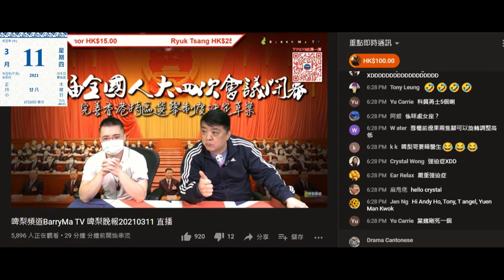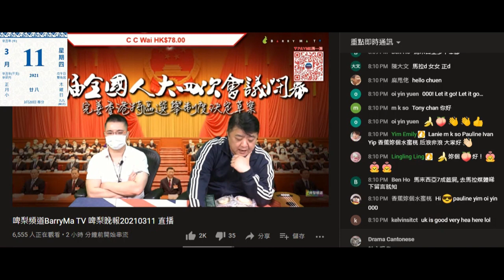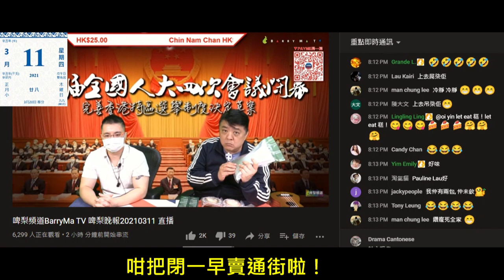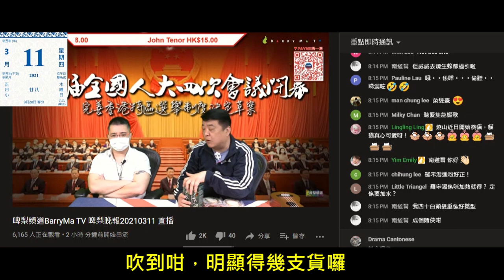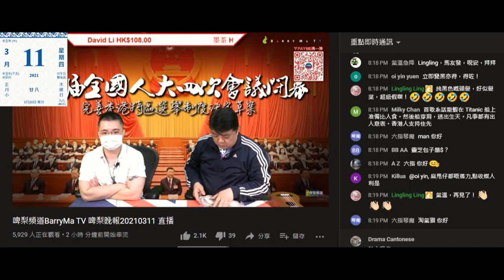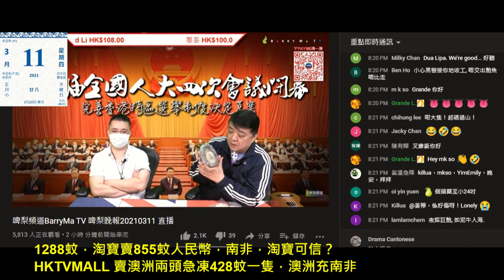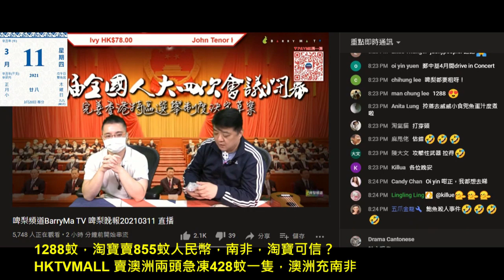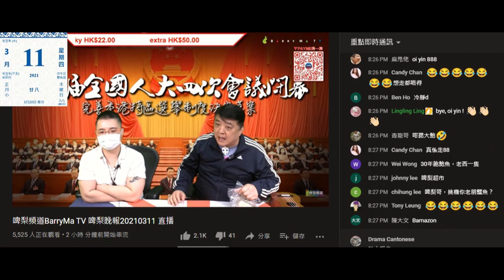20210311 啤梨晚報撚屌馬健賢賣腦殘豬仔去加拿大，去英國就兩萬。淘寶兩頭鮑賣855，撚屌賣1288、湯包入咗成千、靈芝孢子能醫百病、倉底貨染髮劑、舖路賣智利蟹又貴過出面129、鳩叫腦殘閪飲醋減肥